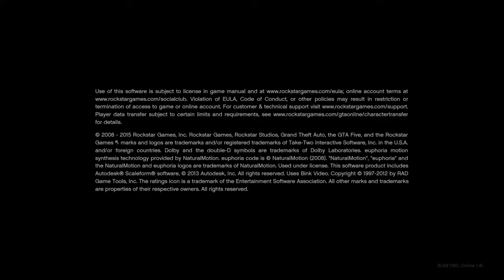This is my channel